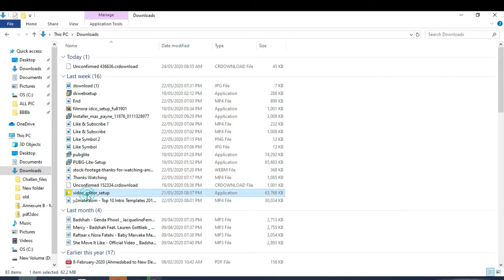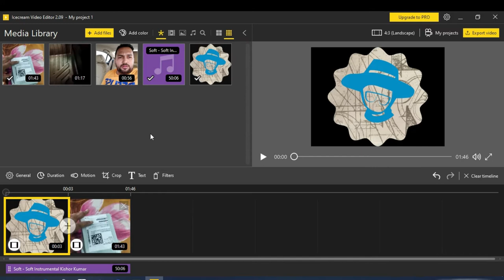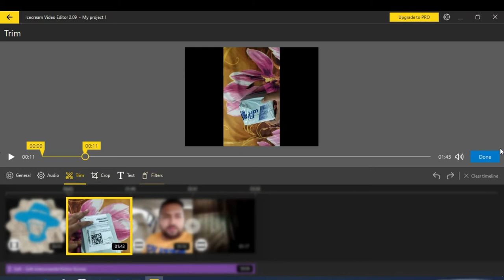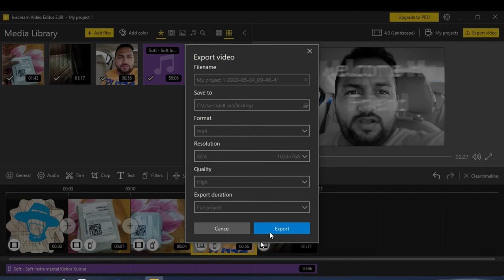Free Video Editor Software IceCream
Ice cream Video Editor Software is totally 100% free software for windows PC. This software is very easy to use. its complete a basic need of video editing.
No watermark for your video.

*Video editing features

-Add transitions
-Trim Video
-Add audio to Video
-Change speed
-Add Video effects
-Add titles
-Rotate & Flip

our channel and press bell icon.